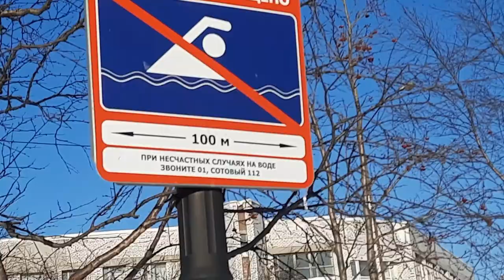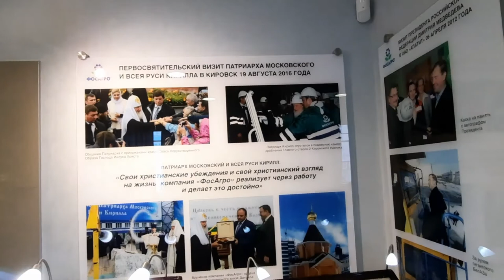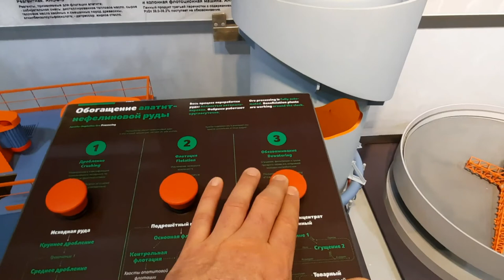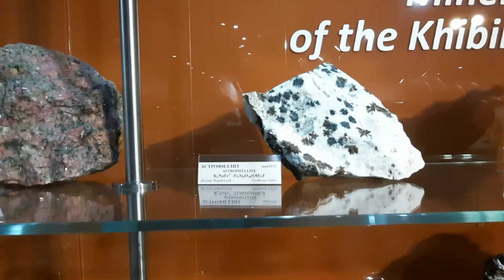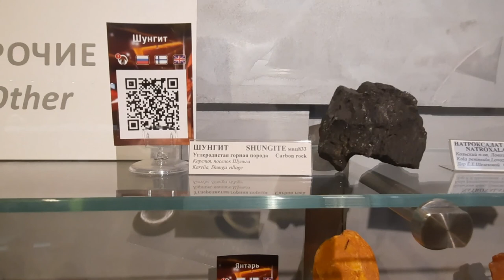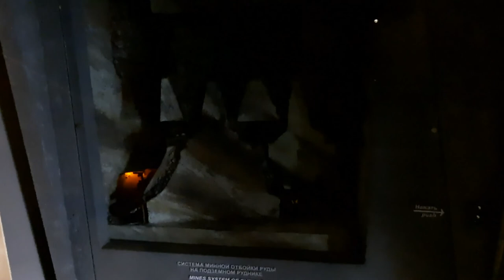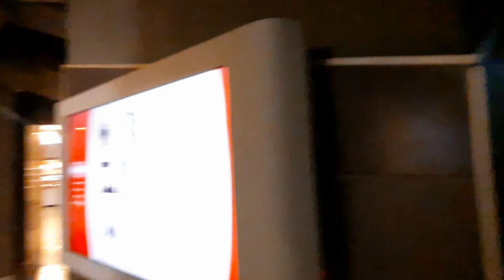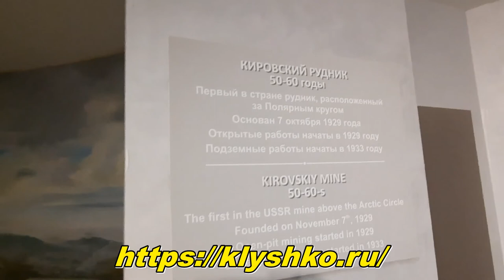Музей ФосАгро в Кировске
Планировал в музей Кировска сходить в следующие выходные, но пока ждал автобус до Снежной деревни замерз и решил посетить данное заведение. Был удивлен, что вход бесплатный. До Снежной деревни я все таки добрался в этот день и в следующем видео я покажу, что там не обычного.